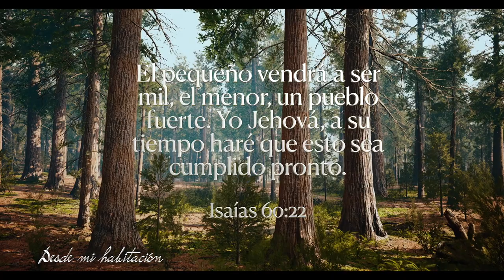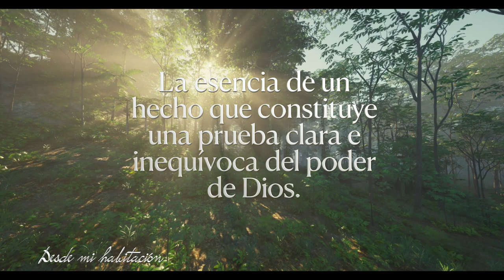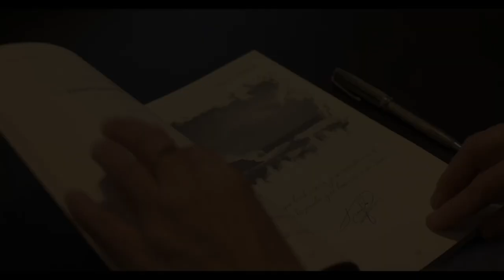7 de noviembre - Desde mi habitación